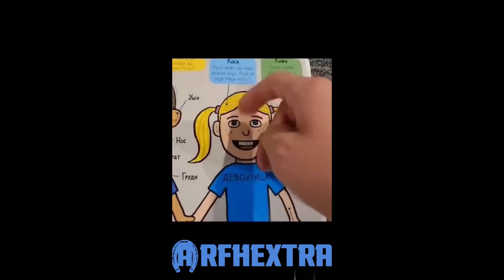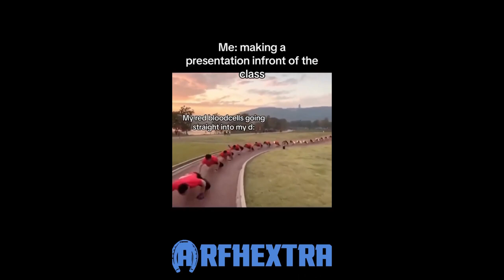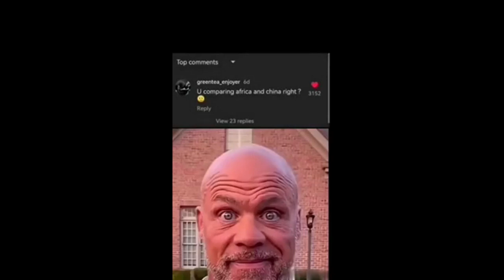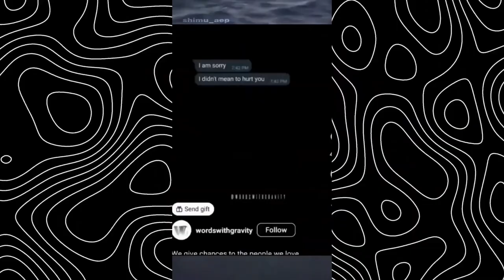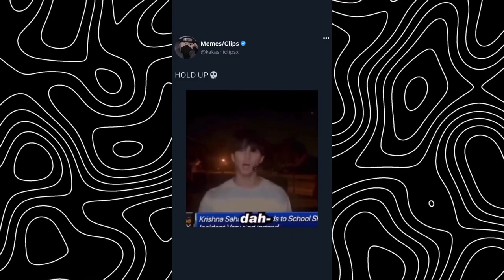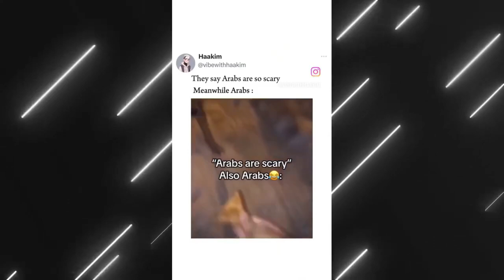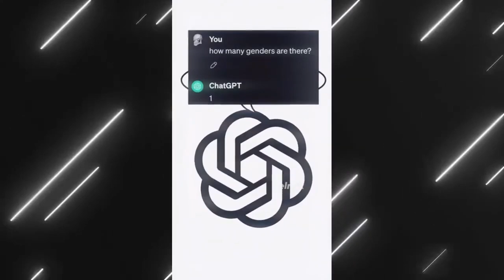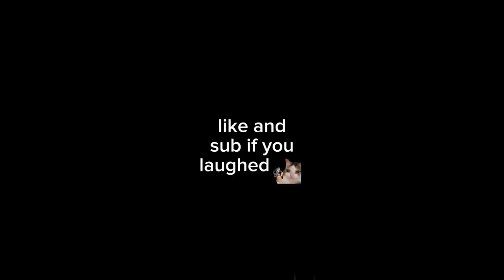memes that are Darker than ME (1-5)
- Timestamps -
0:00 - Intro
0:03 - PT.1
7:10 - PT.2
15:14 - PT.3
27:06 - PT.4
35:48 - PT.5
40:15 - Outro

Content credits @GoldNigher